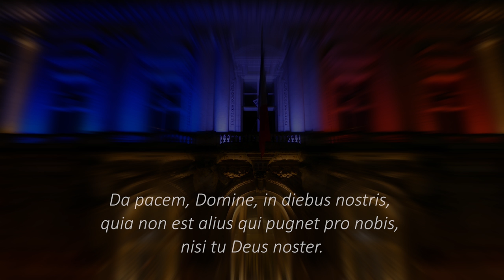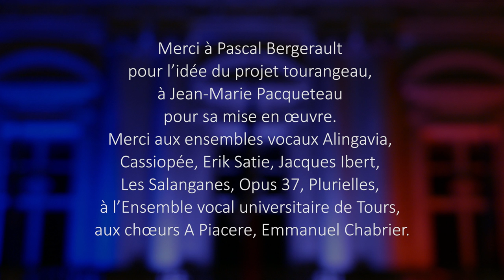Hommage aux victimes des récents attentats de Paris (Tours, le 5 décembre 2015)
Peu de temps après les attentats de Paris, survenus le 13 novembre 2015, le Chœur de l’Orchestre de Paris, dirigé par Lionel Sow, enregistrait le Da pacem Domine d’Arvo Pärt, à la Philharmonie de Paris, pour le poster aussitôt sur Youtube… Lumineuse idée d'hommage que j’ai souhaité reprendre, relayé par le chef de chœur tourangeau Jean-Marie Pacqueteau qui a su fédérer, dans un généreux élan, une dizaine de chefs de chœurs de Tours et de ses environs.

Rappelons que l’œuvre chorale du compositeur estonien a été écrite quelques jours seulement après les tragiques attentats perpétrés à Madrid, en 2004…

Nous sommes le 11 mars 2004… Il est presque 8 heures du matin…
10 explosions simultanées ont lieu dans quatre trains de banlieue de Madrid, en pleine heure de pointe…

191 personnes tuées, 1 856 blessées…

La pièce d’Arvo Pärt, basée sur un thème grégorien (Da pacem, Domine, in diebus nostris / Donne la paix, Seigneur, en notre temps), sera créée par Jordi Savall, son commanditaire, en juin 2004…

Nulle autre musique – devenue depuis emblématique – ne pouvait mieux nous permettre, lors de notre cérémonie du 5 décembre 2015, à l’hôtel de ville de Tours, le recueillement et l’hommage… un recueillement dont nous avons voulu faire aussi un acte de résistance, en souvenir de ceux qui ont perdu la vie, à Paris, en ce 13 novembre 2015 – une date à jamais gravée dans nos mémoires –, et en pensant aussi à ceux qui, survivants, ont été atteints dans leur chair… et dans leur âme…, sans perdre de vue TOUTES les autres victimes du terrorisme qui tombent quasi quotidiennement, ici et ailleurs…

Paris, le 13 novembre 2015 – la soirée commence à peine –, des hommes et des femmes fauchés dans la fleur de l’âge à la terrasse des cafés et des restaurants, dans la rue, dans une salle de concert… Tout un art de vivre pris pour cible par des fanatiques…

130 morts, 351 blessés…

Pour rendre hommage aux disparus mais aussi à toutes ces femmes et à tous ces hommes survivants, à jamais meurtris, près de 300 choristes réunis, dans un même élan fraternel, pour témoigner, pour dire NON à la barbarie et à l’obscurantisme…

                                                                                     Pascal Bergerault,
                                                                    Tours le 17 décembre 2015